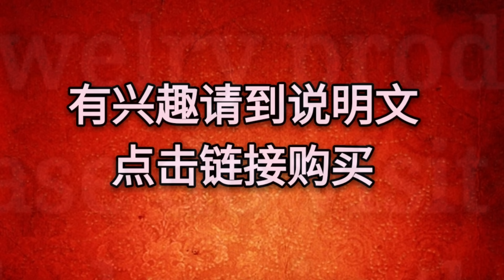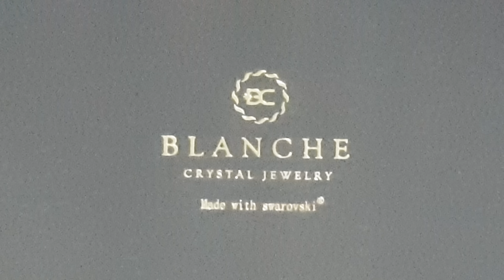Diy Frame / Clasp purses as a beautiful gift bag 【Unboxing Love gift】＊4K❤❤BLANCHE【淘宝开箱】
👉欲购买新年爱礼,可点击下面链接⬇

品名： 镶施华洛世奇元素水晶星星戒指女 韩国气质情侣对戒尾戒饰品首饰

品名： 925银项链女锁骨短款月波吊坠镶施华洛世奇水晶气质饰品锁骨颈链

今天這幾款產品我最近也有在使用，覺得很不錯，所以就推薦給大家啦~~
福利時間到！這幾款產品你都有機會通過抽獎領取到！我的粉絲朋友們只需要進入下面這個群組就能抽獎啦~之後群組里還有其他抽獎和福利活動哦，大家也可以在群裡happy聊天咯！

*Diy bag
*Bag tutorial
*Simple bag tutorial
*Diy easy bag
*Basic bag tutorial
*Diy any occasion handbag
*Super cute bag tutorial
*Diy lovely bag
*Elegant bag tutorial
*Fantastic sewing project
*Fantastic bag tutorial
*How to make a no sew bag
*Embroidered bag tutorial
*One shoulder cross-body bag tutorial
*Women small handmade bag tutorial
*Shoulder bag tutorial
*Chinese style women handbag tutorial
*New latest bag tutorial
*Backpack bag tutorial
*School bag tutorial
*Fashion womens bag tutorial
*Best carry on bag tutorial
*Circle bag tutorial
*Canvas tote bag tutorial
*Plain canvas tote bag tutorial
*Hobo bag tutorial
*Stylish hobo bag tutorial
*Diy stylish bag
*Multi purpose bag tutorial
*How to make a tote bag
*How to make a makeup bag
*How to make a duffle bag
*How to make a drawstring bag
*How to make a toiletry bag
*How to make a weekender bag
*How to make a leather fringe bag
*How to make a backpack purse
*How to make a Gym bag
*How to make a bucket bag
*How to make a clutch bag
*How to make a shoulder bag
*How to make a mini tote handbag
*How to make a gorgeous tote bag
*How to make a tudor bag
*How to make a beach bag
*How to make a zipper pouch
*How to make a easy cloth tote bag
*How to make a curvy clutch bag
*How to make a eco friendly tote bag
*How to make a woppet bucket bag
*How to make a field bag
*How to make a patchwork bag
*Patchwork bag tutorial
*Patchwork purse tutorial
*Patchwork pouch tutorial
*Upcycles old jeans into bag
*Diy wooden handle bag
*Diy japanese knot bag
*Awesome diy ideas to recycle old jeans
*Beginner sewing projects
*Diy stunning beach bag for this summer